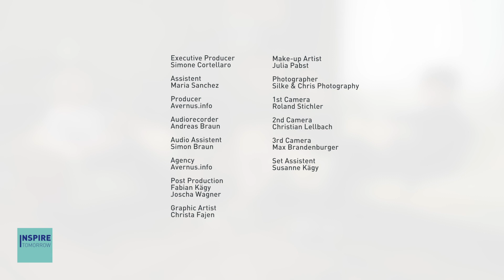Wie man sein eigenes Unternehmen aufbaut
changemaker: Ludwig Petersen und Paul Bäumler are two founders who stand for what they ask others to do: being the change in the world, they want to see. It is impressive to listen to their story, why they decided to start letsact which is, the place to be if you want to spend your time meaningful. Letsact allows you to get into contact with organizations who seek helpers for voluntary work. It enables you to connect, communicate and organize the work you want to be seen as done. Letsact – let’s get into (e)motion.